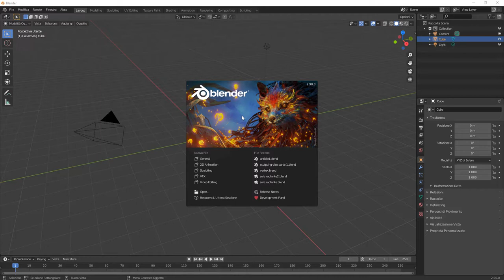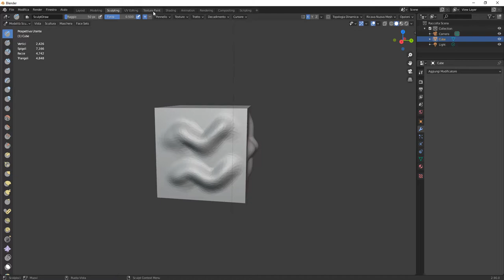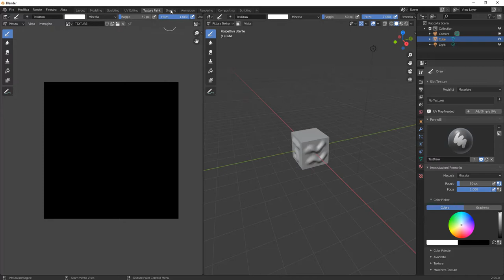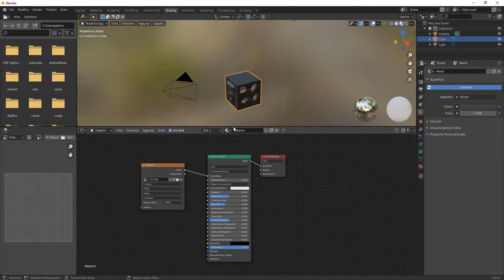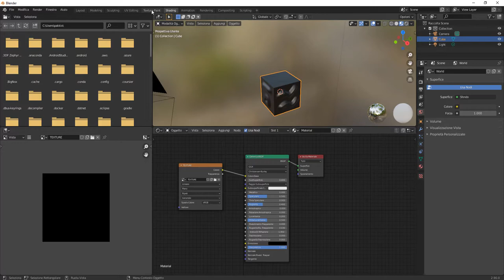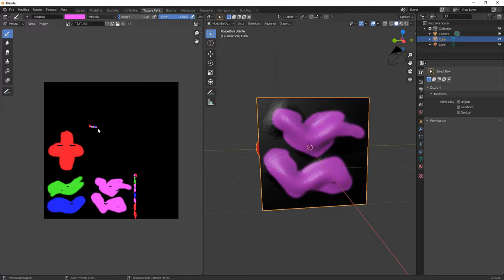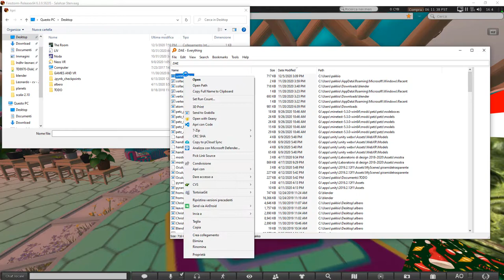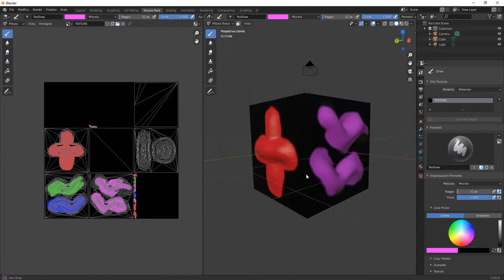Blender Sculpting Edu3d con Texture Painting.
Un esempio di come divertirsi con pennelli per colorare il nostro oggetto scolpito...